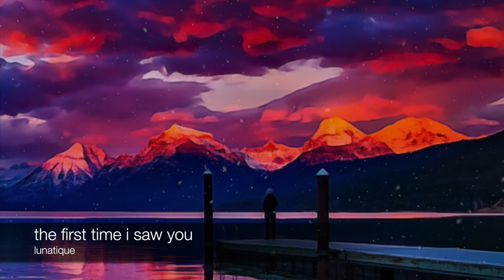Sunset Mix III - Chill/Lo-Fi Music - Study/Sleep/Relax - Best Of 2018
Tracklist:

Sunlight-91- O c e a n D r e a m e r s
yaha – f l e e t i n g t i m e s
something relevant. – j o u r n e y